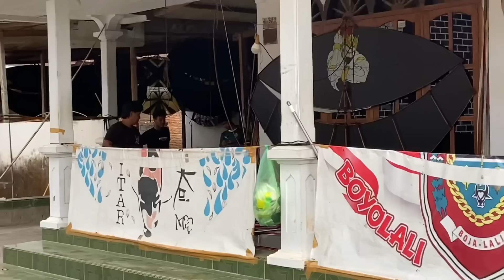Jauh jauh dari kediri Rugi Gak Bawa Layangan dari Pak Gendon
TOKO LAYANGAN PAK GENDON